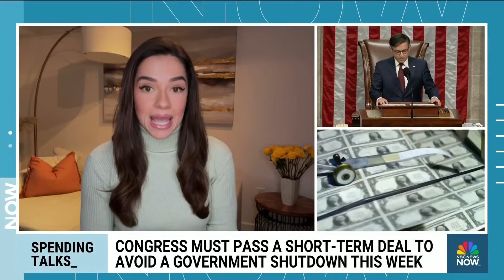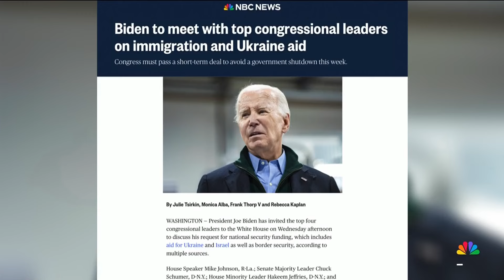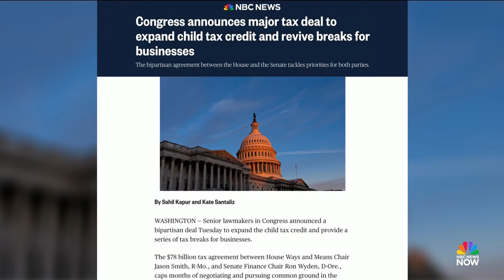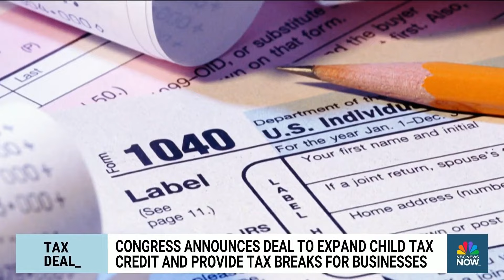Biden to meet with Congressional leaders over border and national security funding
President Joe Biden has invited Congressional leaders to discuss funding for national security including aid for Ukraine and Israel, and border security. NBC News’ Julie Tsirkin reports on the meeting amid a Friday deadline to pass a short-term funding deal to avoid a government shutdown.